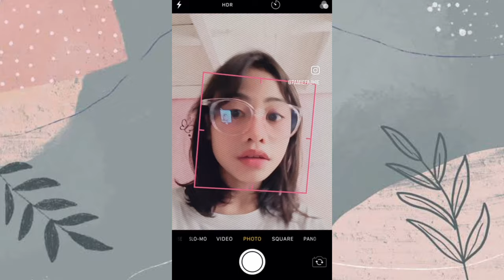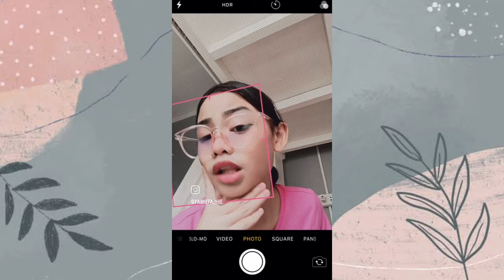🤩 2023 Best Instagram Reels Compilation! ✨ Pamie Fajhie 🤪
~Socials~